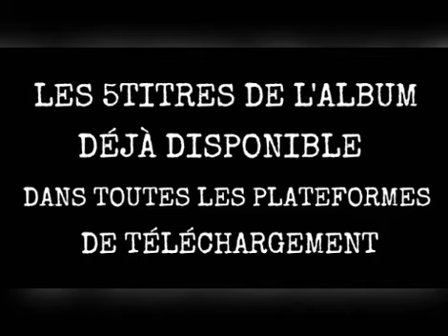EZA LOGE TE avec Sr Naura,Valanta,Odelia, Gloriana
JÉSUS CHRIST OPÈRE ENCORE